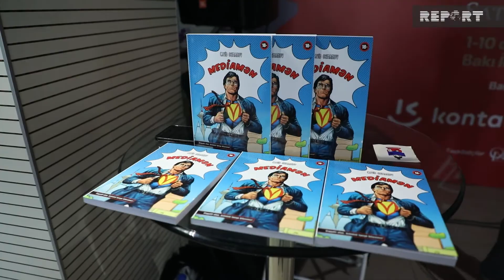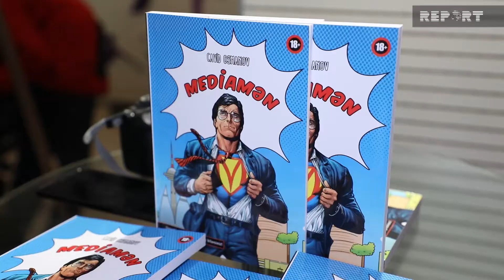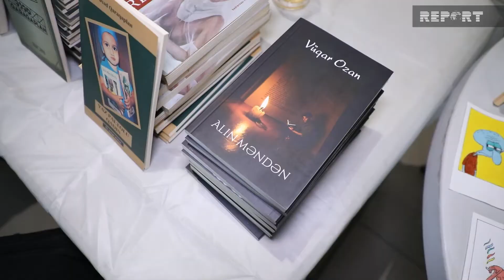Bakıda milli kitab satış-sərgisi keçirilir